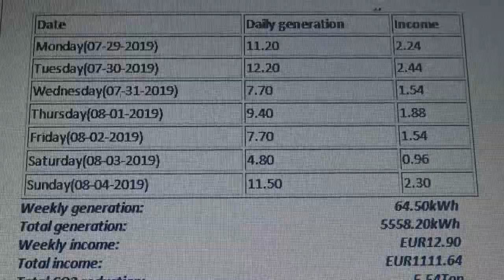Vlog Geestenberg zonnepanelen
Omdat er vaak veel vragen zijn over zonnepanelen en iedereen wel een ander verhaal heeft gehoord. Ben ik overal in de Geestenberg gaan aanbellen om mensen het verhaal te vertellen van de bewoner in dit filmpje die erg blij is met de zonnepanelen.